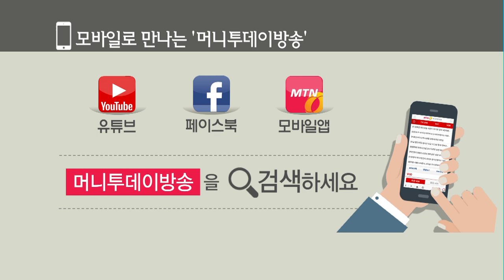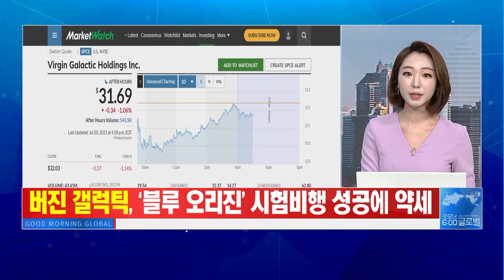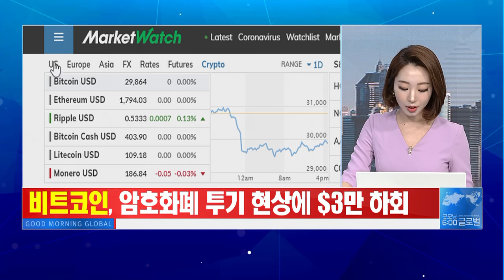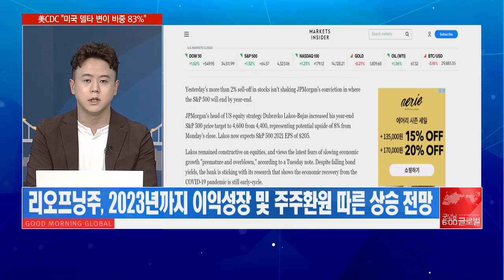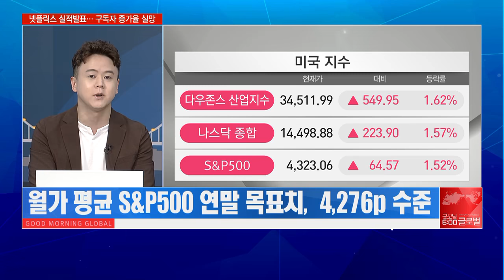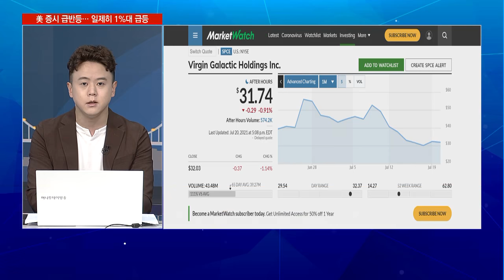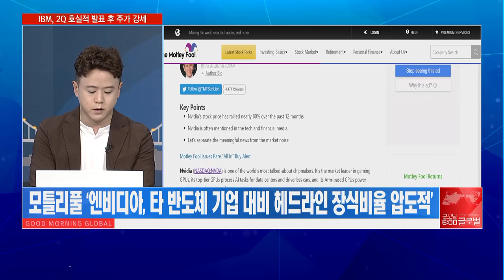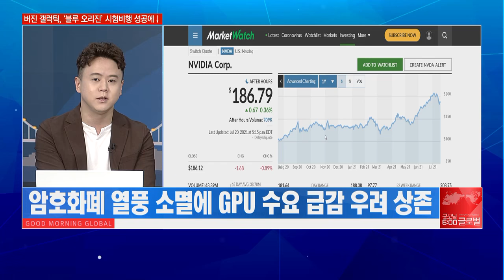[애프터 마켓] 1/4 토막 된 ‘엔비디아’ 지금이 바로 매수 타이밍?! / 머니투데이방송 (증시, 증권)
07/21 굿모닝 6:00 글로벌

▶ Market Keyword '성급하고 과장됐다'
- JP모건, “최근 경제성장 둔화 공포, 성급하고 과장됐다” 분석
- 리오프닝주, 2023년까지 이익성장 및 주주환원 따른 상승 전망
- JP모건 선정 유망 섹터 ‘소비재·반도체·은행·에너지’

▶ Market Keyword '우주여행의 시대'
- 베이조스, 우주비행 성공… 블루오리진 로켓 무사 착륙
- 버진 갤럭틱, 블루오리진 우주비행 성공에 장중 급락세
- 우주 여행 상용화 시점 가시화… 우주 산업 기대감 고조

▶ Market Keyword '90만원이 20만원으로'
- 엔비디아, 4:1 액면분할 적용 첫 거래… 시장 관심 집중
- 엔비디아, Arm 인수 및 반도체 쇼티지·암호화폐 열풍 등 존재감↑
- 최근 고점 대비 10%대 하락 주요인 ‘암호화폐 시장 익스포저’